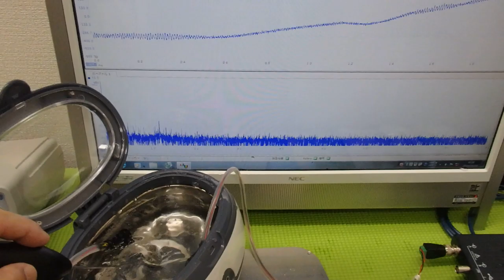メガヘルツの超音波発振制御プローブを利用した実験動画 ultrasonic-labo